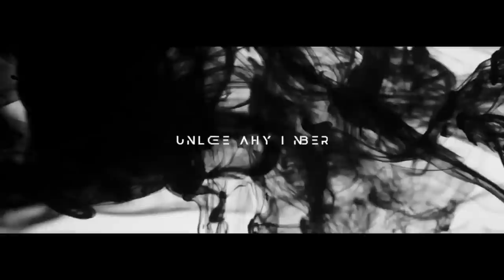Ep. 1767 Chris Macklin: Off-Planet A.I.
Tonight, Thursday on FADE to BLACK: Dr. Christopher Macklin is here to discuss off-planet AI: Transhumanism, nanotech and their effects on humanity.

Christopher Macklin is a spiritual and metaphysical lecturer, author and remote viewer who shares his insights in the fields of spirituality, health and wellness and the paranormal.

Dr. Macklin treats Emotional Disorders, including Addictions, Chronic Depression, Schizophrenia and Bi-Polar Disorder. The whole person, and their whole life are treated, therefore relationships of families and loved ones can also be repaired and restored.

His exemplary research findings are culled from scientific evidence, intuitive information and divine connection  which makes him a highly respected speaker, lecturer and medical consultant world-wide.